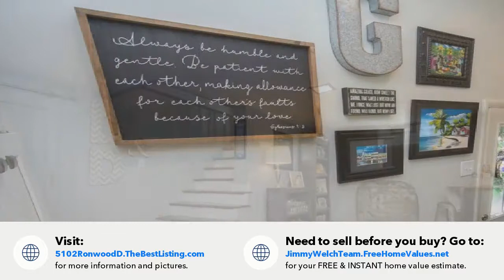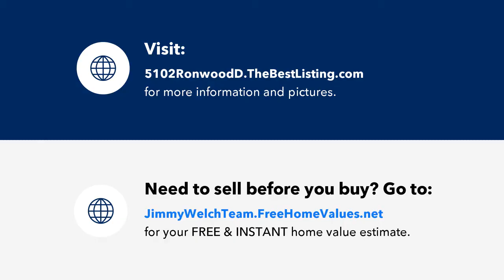5102 Ronwood Dr, Louisville, KY Presented by The Jimmy Welch Team.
Contact The Jimmy Welch Team for more information.

Move-in Ready & Priced-Right! Come see this beautiful 3 Bedroom, 1 Full Bath ranch style home w/ 1,575 sq. ft. of finished space. You'll love the gorgeous remodeled Eat-in Kitchen w/ new Shaker style cabinetry, granite countertops, custom backsplash, beverage cooler and stainless steel appliances (gas range). Other updates & features include new windows, light fixtures, hardwood flooring, fresh paint and lots of natural sunlight flowing throughout.  More space to relax or entertain in the partially Finished Basement w/ areas for a Family Room, Workout Area or Office. Great storage in the unfinished portion of the Basement. Easy access from the Kitchen through the sliding doors to the wonderful rear Patio and Fenced-in Backyard. The perfect place to enjoy a glass of lemonade or host a BBQ. Close to shopping, restaurants, schools and major highways. This one won't last long!

Licensed In: Kentucky